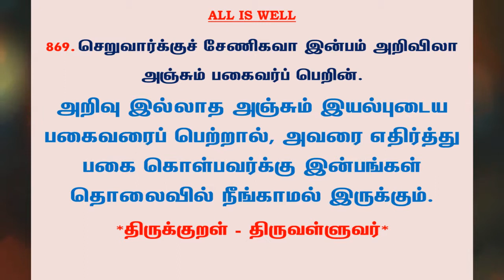#1038 | தினம் ஒரு திருக்குறள் - குறள் 869 | Kural 869 - Daily One Thirukkural